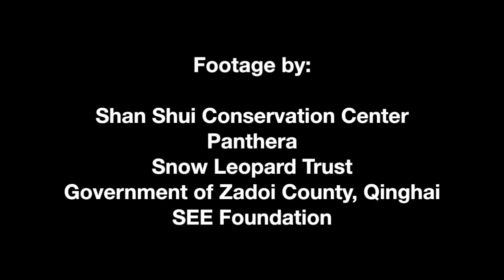Snow Leopard Sharing Habitat With Common Leopard in China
Very rare sighting by a trail cam in China.